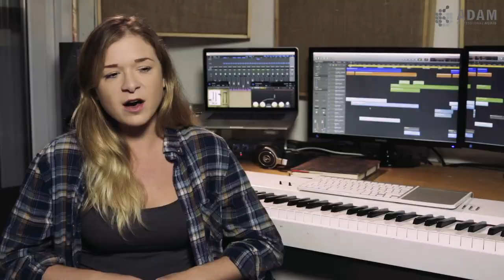ADAM Audio - In The Studio With Aisling Brouwer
Aisling Brouwer is a London-based composer specialising in music for film and television.

Published by Warner Music imprint W-Songs, her credits include primetime series for BBC One & Two, Channel 4, TLC, as well as a vast array of TV commercials & brand films.

Growing up in Amsterdam, the Dutch/Irish composer trained at both contemporary and classical institutes in The Netherlands, Los Angeles and subsequently the UK, where she completed an MA in Composition for Film and TV.

We visited her in Hackney, East London, and she was so kind to give us an insight into her daily work.